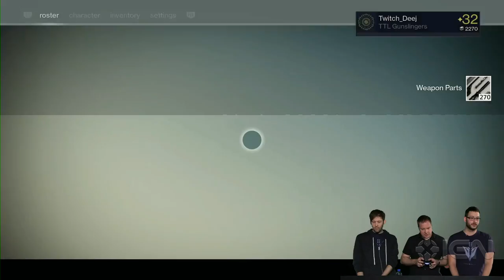Destiny's Reef Reveal from Bungie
Watch the entire stream where Bungie took us through the new reef area and showed us the changes in the Tower.